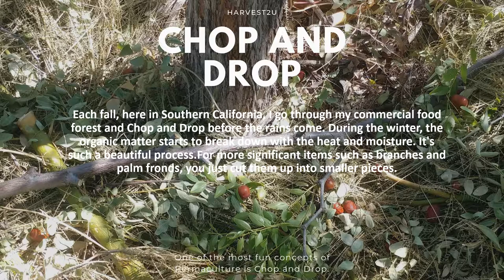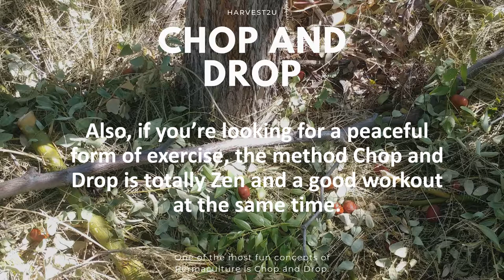Chop and Drop – A Busy Person’s Best Friend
One of the most fun concepts of Permaculture is Chop and Drop.

The concept of Chop and Drop is pruning, cutting or chopping woody perennials, shrubs and trees, and letting everything fall to the ground. Nature hates bare soil, and this is a way to naturally mulch your soil (like a forest) to feed the soil organisms (bacteria, fungi, protozoa, micro-arthropods, etc.) and sequester carbon in our soils.

Each fall, here in Southern California, I go through my commercial food forest and Chop and Drop before the rains come. During the winter, the organic matter starts to break down with the heat and moisture. It's such a beautiful process.

For more significant items such as branches and palm fronds, you just cut them up into smaller pieces.

What are the results of Chop and Drop for me?
● I irrigate more than half of what other orchards in my macro-climate.
● I’ve NEVER fertilized my commercial food forest (15+ years).
● After two years, I no longer have weeds. Weeds do not like a fungally dominated soil.
● I’ve NEVER used a herbicide or pesticide.
There are lots of fruits and herbs that I provide to our Harvest2U customers.
● Because of the amount of organic matter on and in the soil (and contour swales), I capture a significant amount of water when it rains.

Also, if you’re looking for a peaceful form of exercise, the method Chop and Drop is totally Zen and a good workout at the same time.